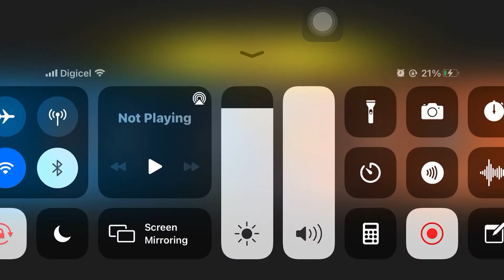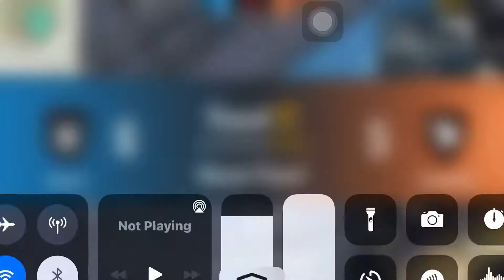Pro Girls Call Me A Noob 1 V 2 Garena Free Fire 🔥